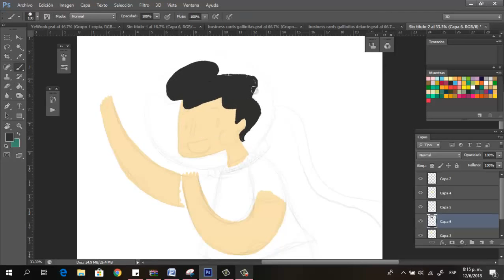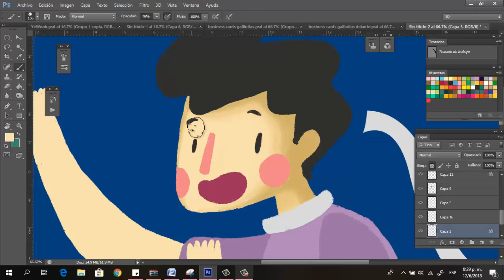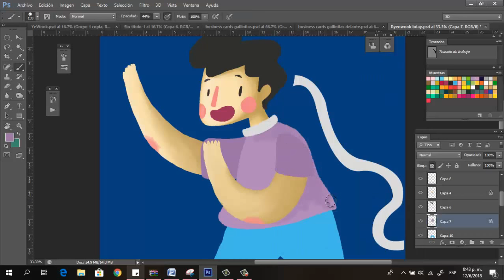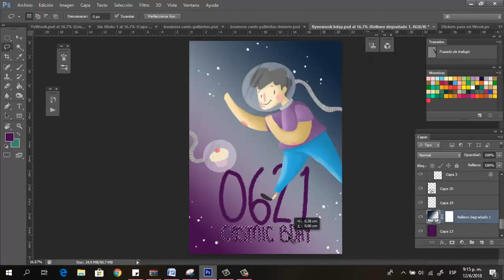Ryeowook Cosmic Birthday speed paint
A special fanart I did for Ryeowook's Birthday also my first speed paint!